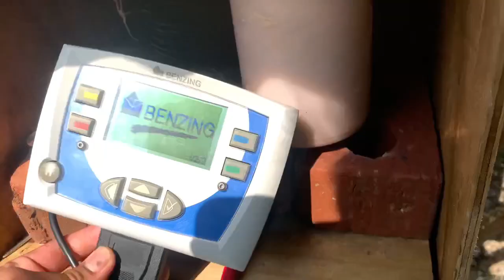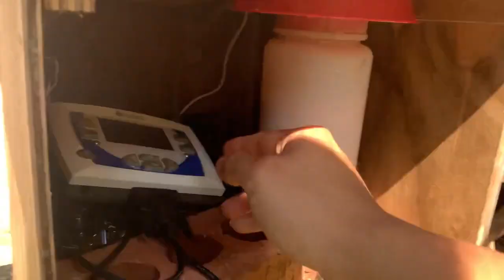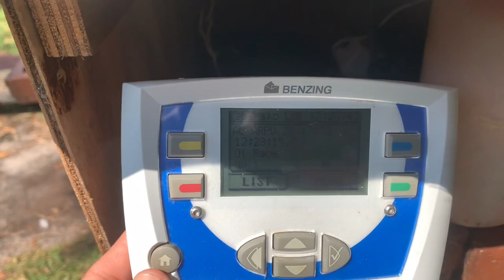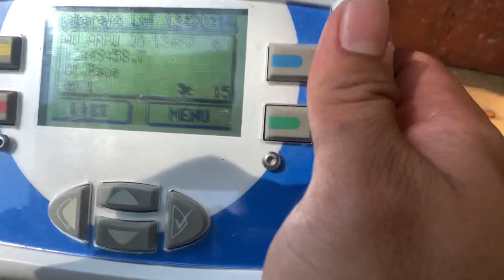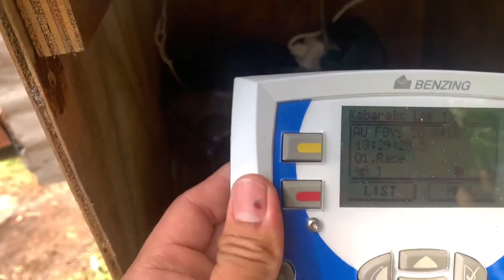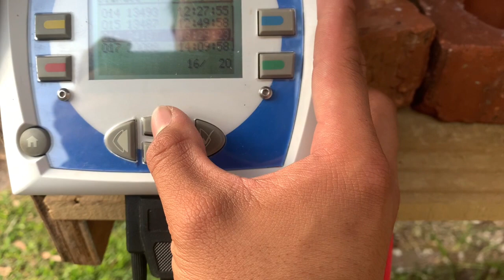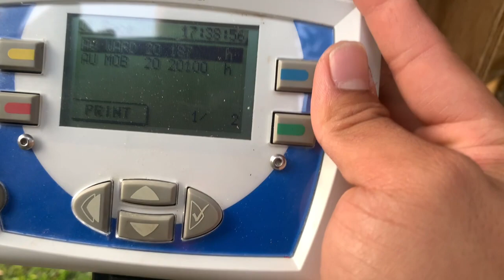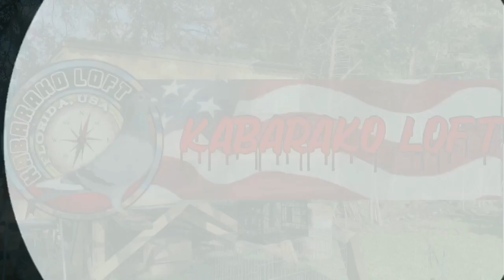240KMS/150 MILES RACE! ALAMIN NATIN KUNG SINU-SINO ANG MGA NAKAUWI!!! | VLOG#079